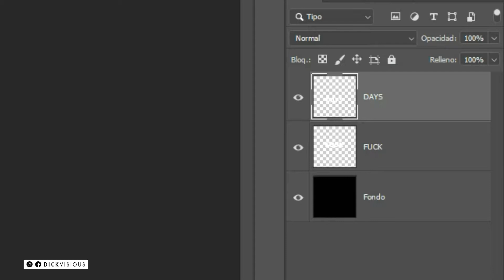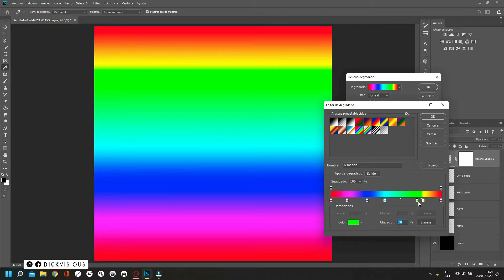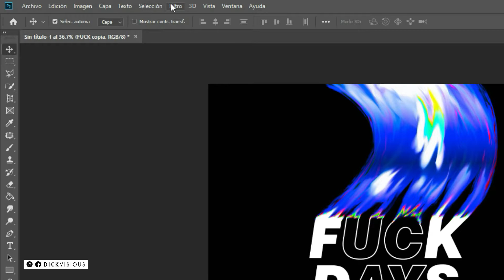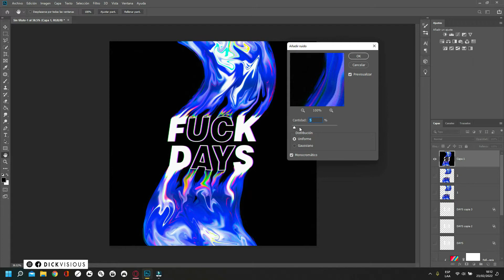OJ4 | Crear textos en PHOTOSHOP con el efecto DARK DELAY FILM 💀⚫+ Recursos Gratis 🎉🎊 | Mr. Dicksious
Hola viciosos! esta vez vamos a dejar volar la mente un rato y hacer un ejercicio por las risas, donde aprenderemos a hacer una portada estilo TRAP en photoshop, super FACIL y RAPIDO ⚡⚡⚡

💥 REDES 💥

✅ Apóyame con unas monedas en YAPE: 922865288